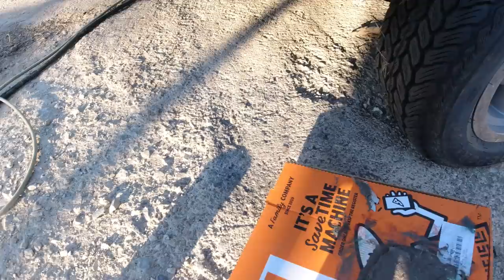Restoration of a 1972 Chevy Nova - Part 21 - Putting on a lower quarter panel patch.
In this episode I install a lower quarter patch panel.